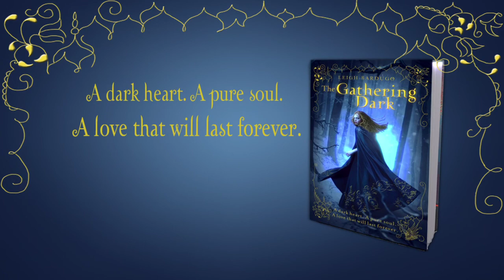Exclusive Sneak Peek Inside Leigh Bardugo's THE GATHERING DARK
Leigh Bardguo reads an exclusive extract from THE GATHERING DARK!